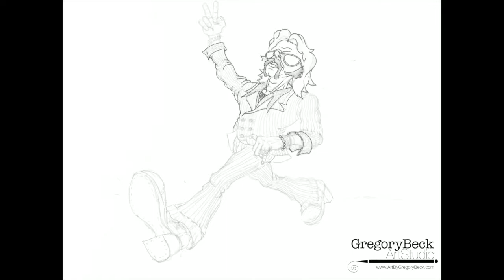1972 by Greg Beck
Animation of my sketch